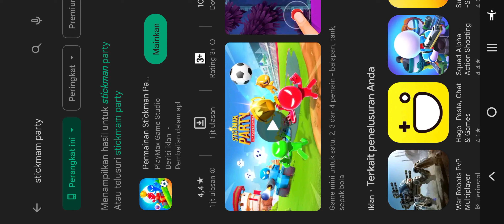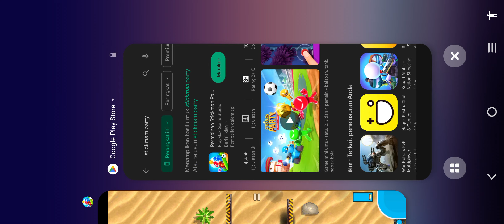INCREDIBLES Stickman Party Gameplay - PART 3 (Android/iOS)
1 2 3 4 playersandroid gamesbest android gamesbest gamesnew updatenew versionstickman gamestickman partystickman party 1 2 3 4stickman party 1234stickman party androidstickman party gamestickman party iosstickman party ipadstickman party iphonestickman party ipodthe stickmanthe stickman gametop games